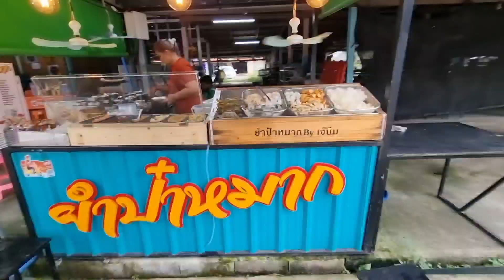ร้านยำบางสะพาน ยำป๋าหมาก แต่ไม่ปากหมาทีเด็ดน้ำยำสูตรปลาร้าแซ่บวัตถุดิบสด Yum Spicy Seafood Salad